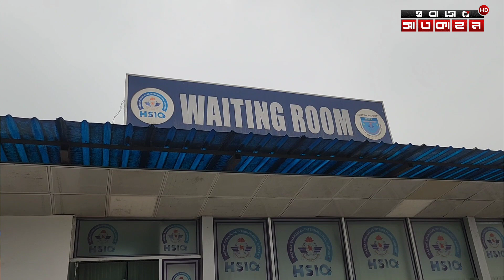বিমানবন্দরে বাড়ছে সেবার মান | ম'র'দেহ গ্রহণে কমবে ভো'গা'ন্তি | বিস্তারিত ভিডিওতে !